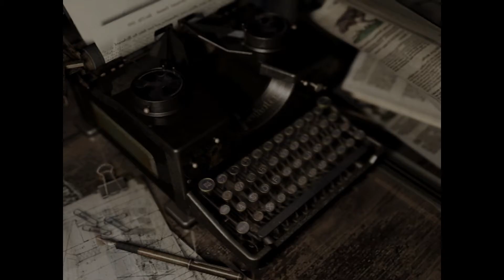Resident Evil | Danger Fuel And Big Vermin! | 25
Version HD Remaster

I didn't think there was going to be another disturbing threat and there they are! Whatever the hell those vermins are suppose to be, they better stay away! Especially while I have to deliver that explosive fuel tank! No, no, no! They best stay back!